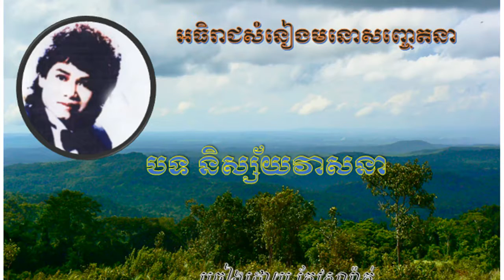Keo Sarath, keo sarth songs, Khmer old songs, ចម្រៀងកែវសារ៉ាត់, រសៀលជ្រៀលជ្រេ